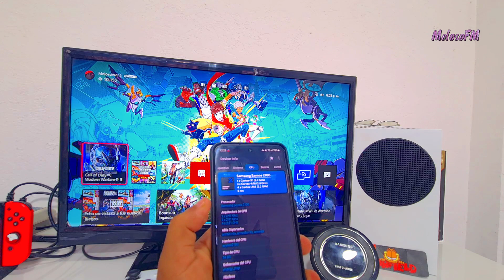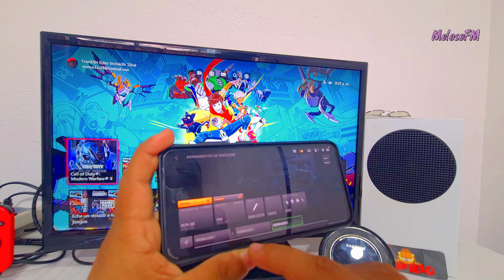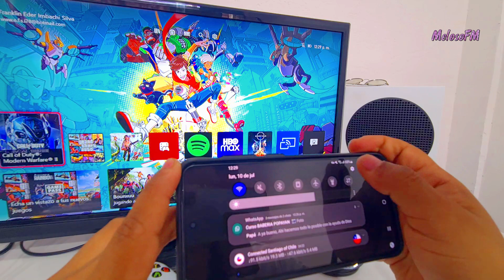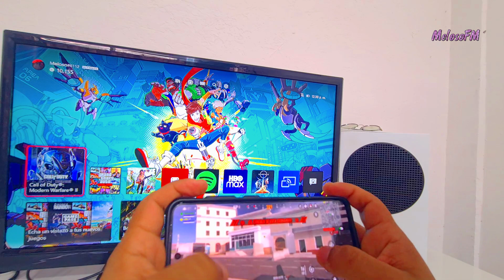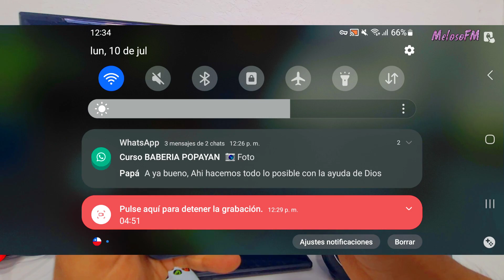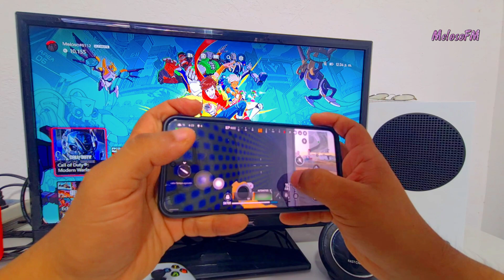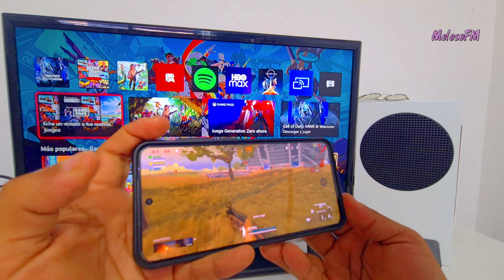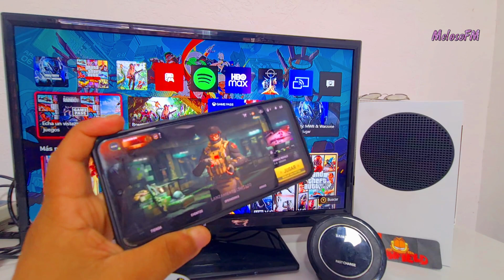ASI ES JUGAR WARZONE MOBILE EN GALAXY S21 FE EXYNOS 2100 SNAPDRAGON 888 Estado Actual Gameplay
Ey Capos aquí les traigo un video jugando al warzone mobile Beta en Galaxy s21 Fe con Exynos 2100 y 8 GB Ram , El juego Actualmente pesa 6GB , Recordarles que el rendimiento puede variar asi sea un telefono con mas o menos potencia el rendimiento varia casi como la calidad grafica ya que en todos los chips no esta optimizado del todo de forma correcta, solo tenga como referencia nada mas  , y mas adelante quizas optimicen mas otros chips.

 por ahora debo decir que Exynos 2100 esta en un estado pésimo de optimización en cuanto a rendimiento aunque tiene buena potencia no esta bien aprovechada eso no lo dije en le video , ahora probe en Galaxy s20 con Exynos 990 o Snapdragon 865 y el rendimiento es superior incluso a galaxy s21 fe .. Por eso les digo solo es por la optimización que hace falta

PROXIMOS VIDEOS QUE SALDRAN SI O SI , Pedidos por los suscriptores  aunque "Puede variar" Según cambios de temporada y por tamaño de descargas.

|GTA V ONLINE CAYO PERICO XBOX SERIES S
| ROCKET LEAGUE EN XBOX ONE S